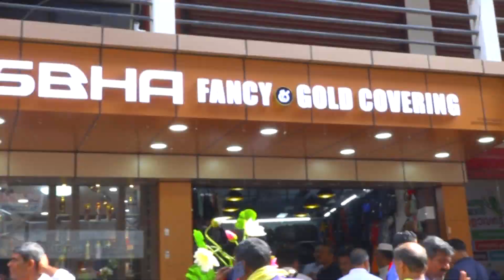മഹാനവരാത്രി ആഘോഷ നിറവിൽ നാട്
മഹാനവരാത്രി ആഘോഷ നിറവിൽ നാട്. വടക്കാഞ്ചേരി ആസ്ഥാനമായ ശ്രീരഞ്ജിനി കലാസാംസ്കാരിക വേദിയുടെ നേതൃത്വത്തിൽ കൊല്ലൂർ മൂകാംബിക ക്ഷേത്ര സന്നിധിയിൽ അവതരിപ്പിച്ച നൃത്തനൃത്യങ്ങൾ ആസ്വാദക മനം കവർന്നു

VCV NEWS

VCV NEWS CHANNEL
Wadakkanchery, Thrissur